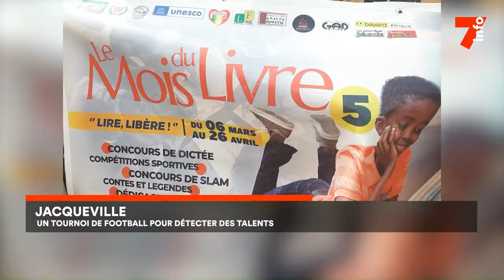Jacqueville : un tournoi de foot pour détecter des talents